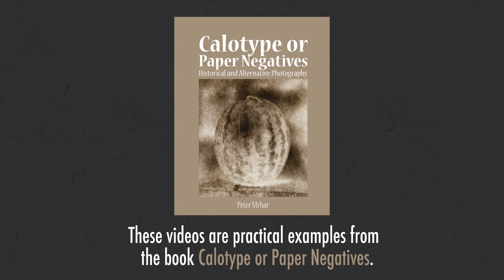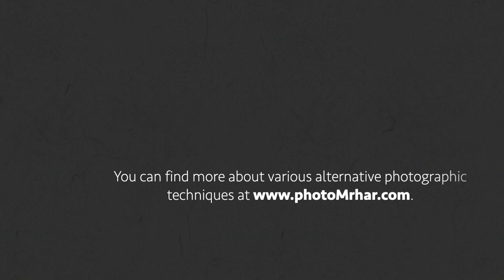Calotype or Paper Negatives - Iodizing the paper negative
Calotype or Paper Negatives - Iodizing the paper negative - Greenlaw variant -  Video examples from the book of Calotype or Paper Negatives.